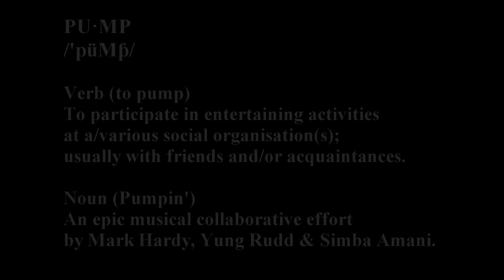Mark Hardy x Yung Rudd ft. Simba Amani - Pumpin' (Official Music Video)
Produced by: Mevon Soodeen of Xplicit Entertainment
Mixed by: DreThePhoenix at The Myth Lab
Mastered by: Aaron Peters of Track 7 Music
Performed by: Mark Hardy, Yung Rudd & Simba Amani
Written by: Mevon Soodeen, Marcus Braveboy, Isaac Rudder & Kurtly Ravello
Directed By: Justyn "Hollywood" Mayers of Synod Entertainment

Add us on Skype:
xplicit.ent

XplicitEntertainment